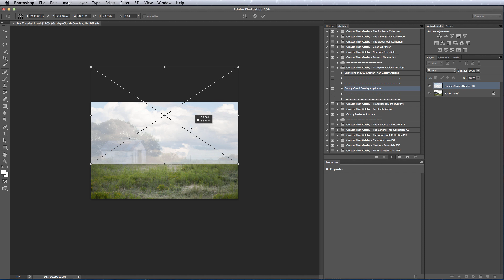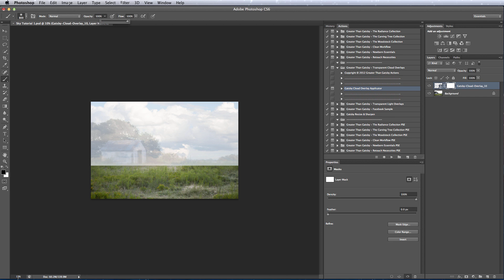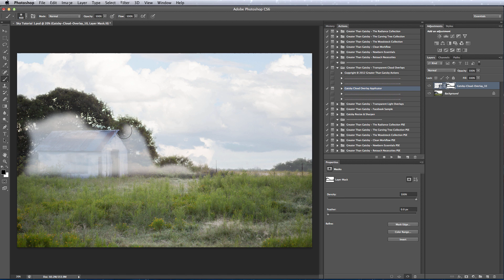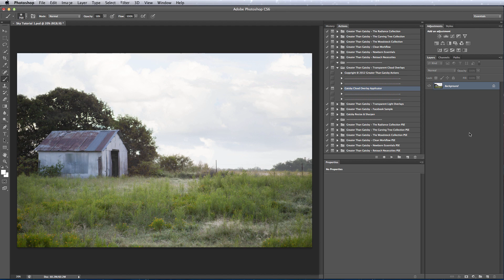Clouds & Sky Photoshop Overlay Set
Add tranquility to your photos or reclaim them from a shortcoming with our gorgeous and soothing Photoshop cloud overlays.